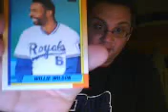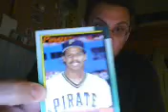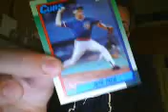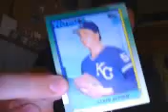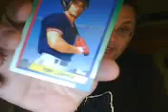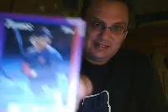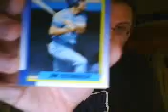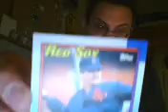50 Cent Cheapo Pack Break: 1990 Topps Baseball Cello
Another 50 cent Topps junk pack!  This time a 1990 Topps cello pack.  Could there be a Frank Thomas NNOF?  Or the mysterious George Bush 41?  And what does an 18-year-old stick of "Stale Gum" tastes like anyway?  Let's find out!